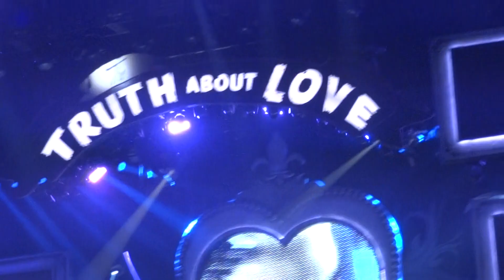P!nk - U + Ur Hand - Truth About Love Tour - 10 mei 2013 - O2 Arena - Praag